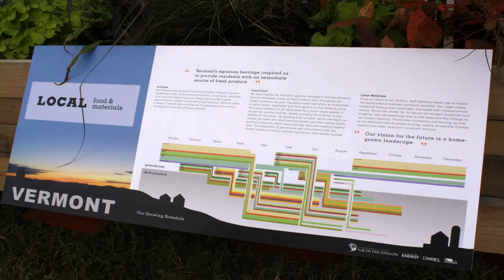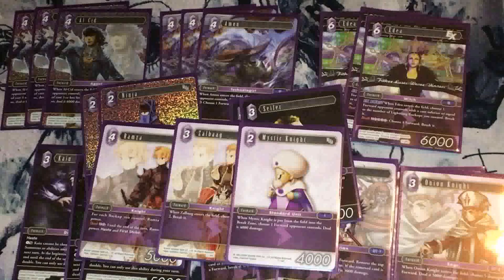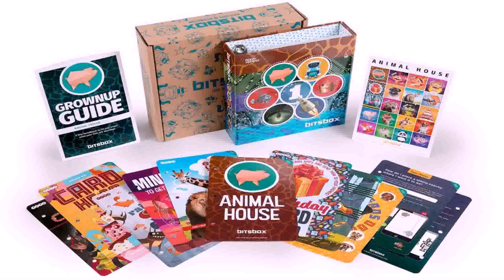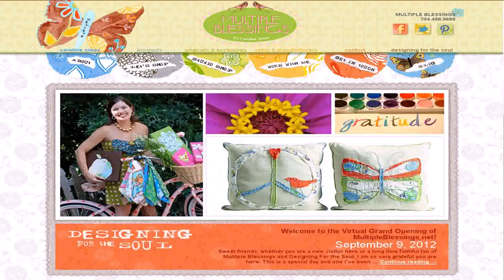Play Home Design Games Online For Free - Gif Maker DaddyGif.com (see description)